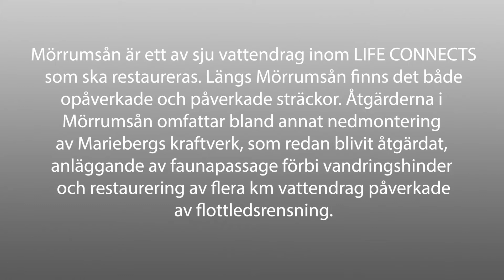LIFE CONNECTS - Drönarfilm Mörrumsån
Drönarfilm från LIFE CONNECTS som visar delar av Mörrumsån.